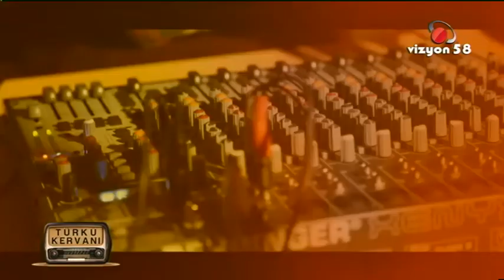10 01 2022 TARIM SAATİ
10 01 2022 TARIM SAATİ